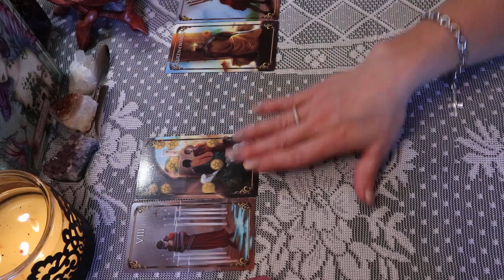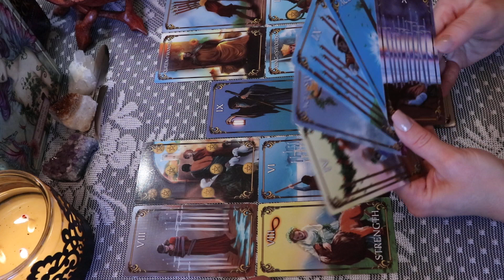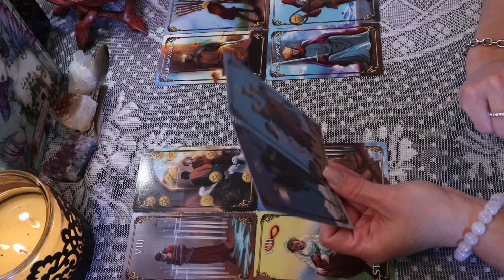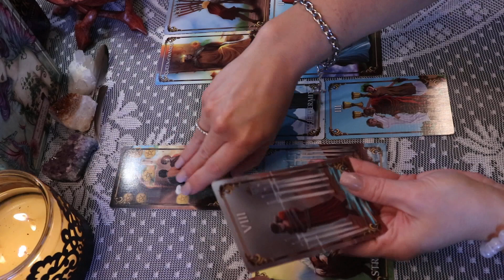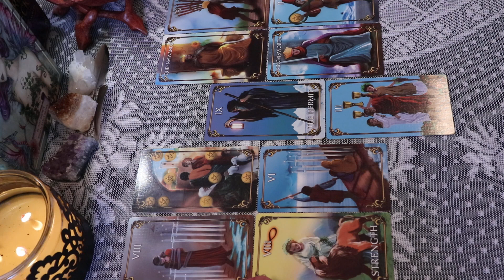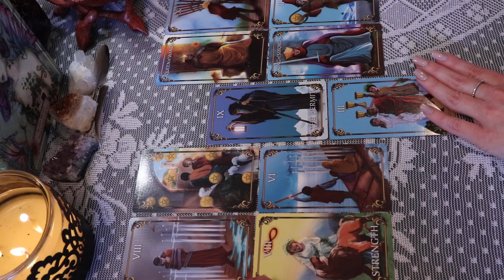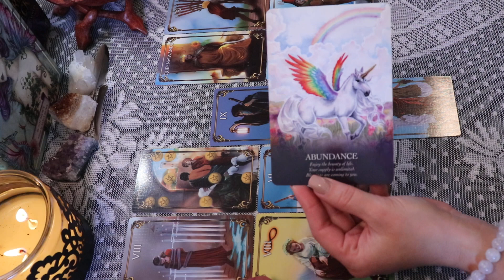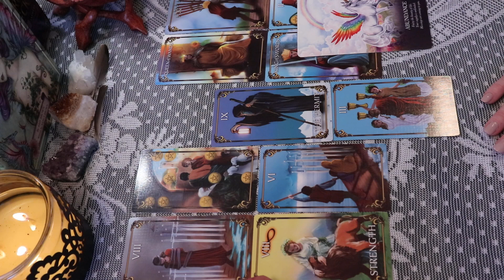Libra ♎️ Weekly Forecast July 20th-26th 💓💰♾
Thank You to all of my Subscribers & Everyone who Supports My Channel! Thank You for all of your Likes, Shares, & Subscribes! For This Reading, I am using The Astrology Answers Tarot Deck along w/The Oracle of the Unicorns Cards.